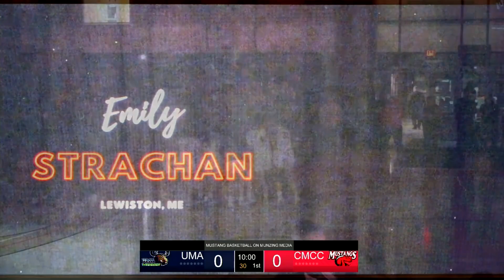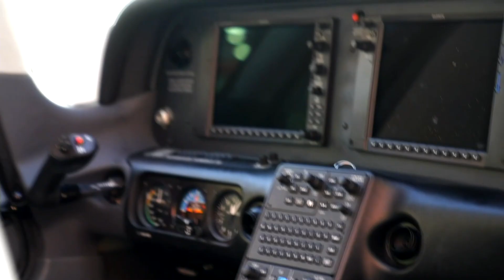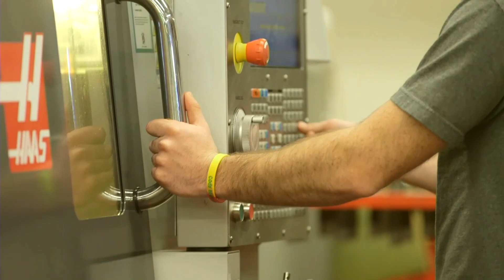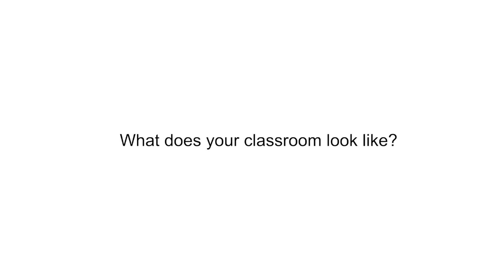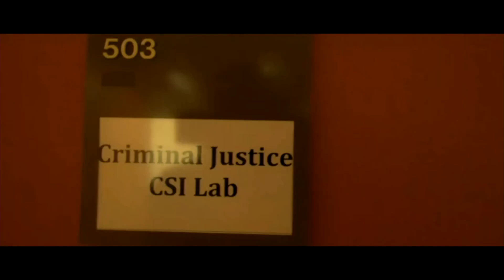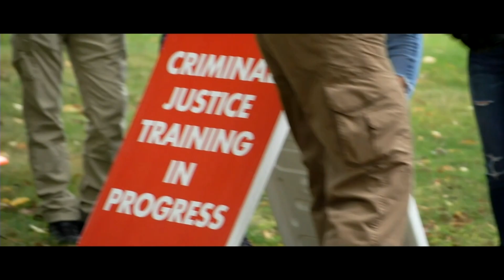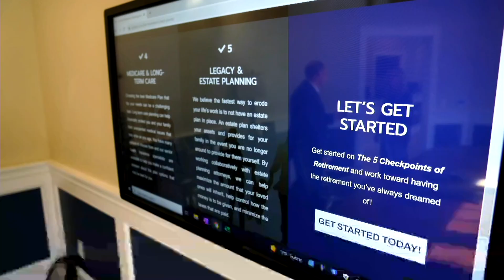Women's Basketball vs. UMaine Augusta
2/1/23
CMCC 57 - UMA 54
Streamed & produced by Munzing Media